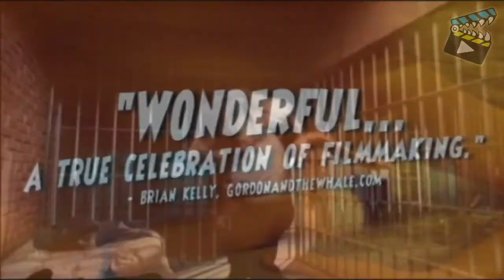КиноКонференция - Запад нам поможет (Часть2)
сьемка и участие Саботаж ТВ
Фестиваль Американского кино "Независимость" в Киеве